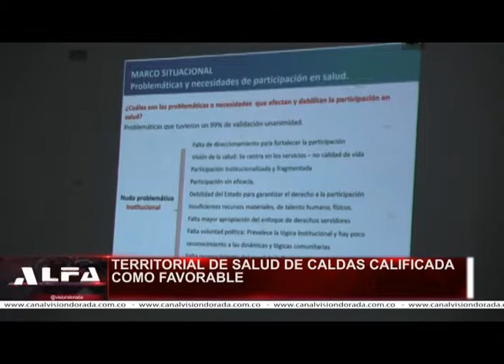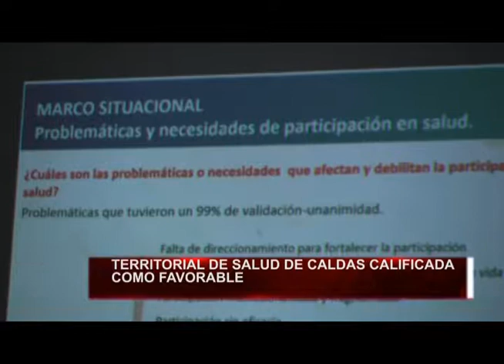TERRITORIAL DE SALUD DE CALDAS CALIFICADA COMO FAVORABLE